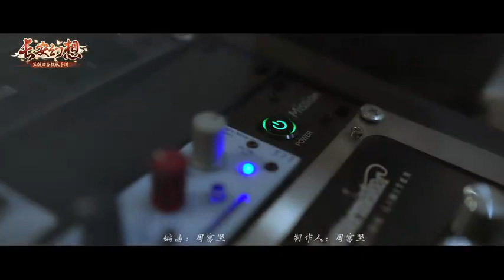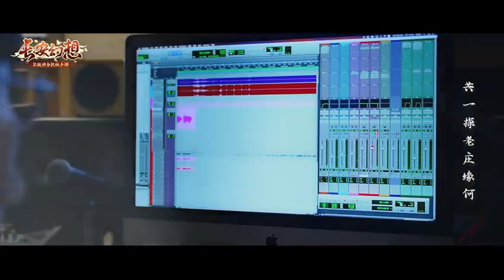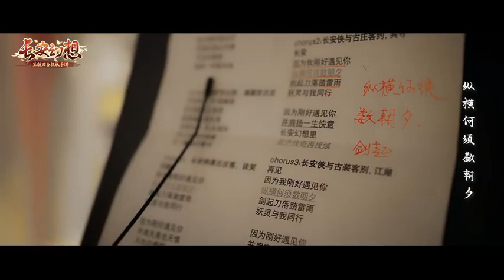長安幻想x李玉剛 | 將進酒新門派資料片推廣曲與君歌一曲，夢迴長安行！葫蘆爲器捉千妖，符籙化刃守盛世！演唱：李玉剛原作詞：高進作曲：高進編曲：周富堅改編作詞：高進/元和令/付茂華/相雨/陶天然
長安幻想x李玉剛 | 將進酒新門派資料片推廣曲
與君歌一曲，夢迴長安行！葫蘆爲器捉千妖，符籙化刃守盛世！
演唱：李玉剛
原作詞：高進
作曲：高進
編曲：周富堅
改編作詞：高進/元和令/付茂華/相雨/陶天然/徐來、金蝸牛lrc